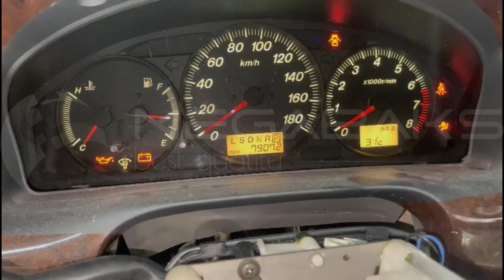Mazda Mpv LW5W GY 2001 370883